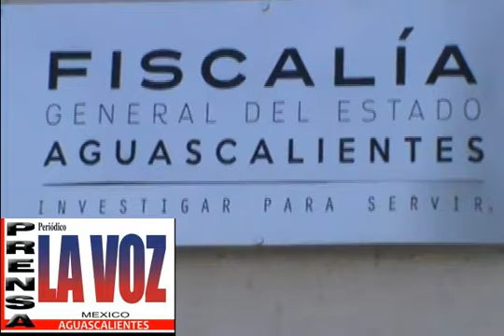TEO NUÑEZ LE PIDO SU APOYO AL (NOTARIO Y FISCAL) LIC-JESÚS FIGUEROA ORTEGA)DEL ESTADO AGUASCALIENTES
TEO NUÑEZ LE PIDO SU APOYO AL FISCAL Y NOTARIO LIC-JESUS FIGUEROA ORTEGA-DEL ESTADO DE AGUASCALIENTES